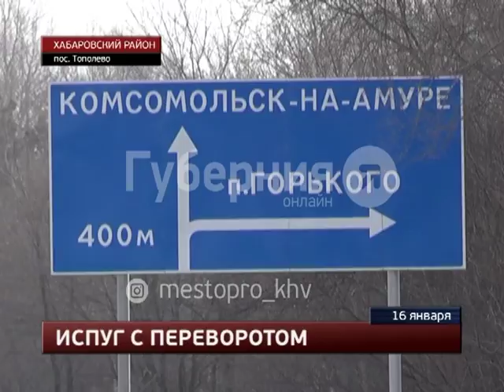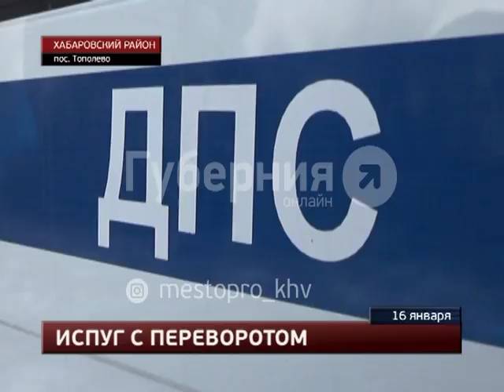В пригороде Хабаровска в кювет перевернулась машина автолюбительницы. Mestoprotv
Неподалеку от поселка Тополево перевернулась малолитражная машина, которой управляла 30-летняя автомобилистка. «Тойота Старлет» вылетела за пределы дороги после судорожного маневра, который пришлось предпринять сидевшей за рулем, сообщает портал «Губерния». Женщина потеряла контроль над иномаркой во время разъезда со встречным автомобилем, шофер которого выехал на встречную часть дороги.  GuberniaTV - YouTube-канал медиахолдинга «Губерния» (г. Хабаровск). Новости края и региона, криминальная хроника, утреннее шоу, актуальные интервью, программа о здоровье, рецепты, кулинарное шоу, садоводство.